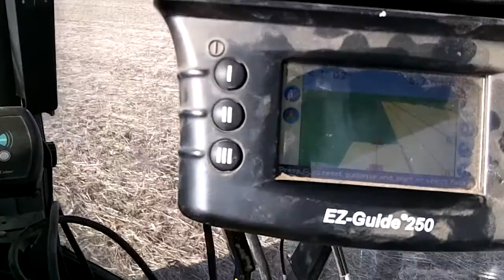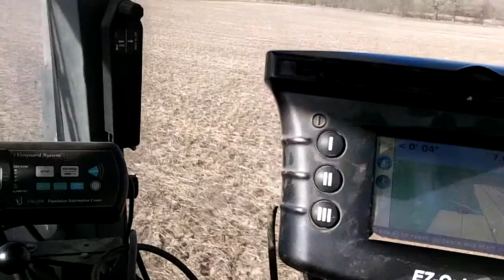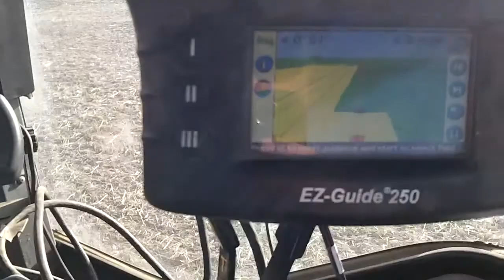Spreading Fertilizer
Spreading fertilizer with CIH 7110 on bean stubble